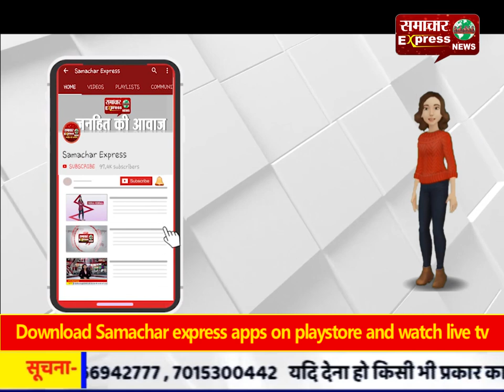आर्ट का जीवन में बहुत ज्यादा महत्व: रूचिका